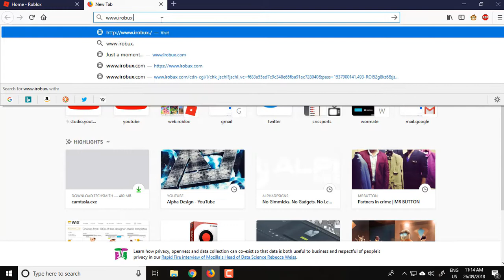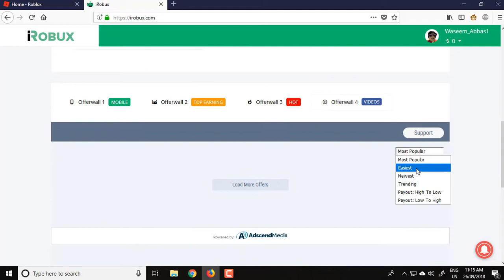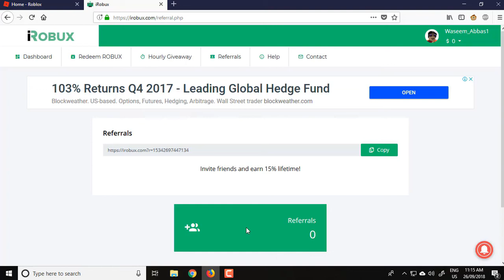NEW!!! HOW TO GET FREE ROBUX 2018 WORKS EVERY TIME 100%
HI GUYS IN TODAY'S VIDEO I'M GOING TO SHOW YOU HOW TO GET FREE ROBU'X